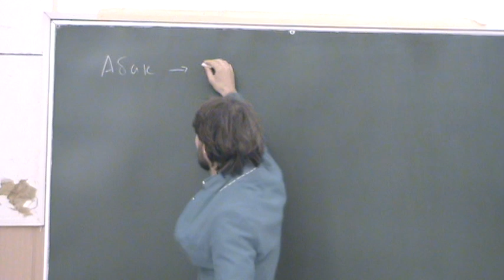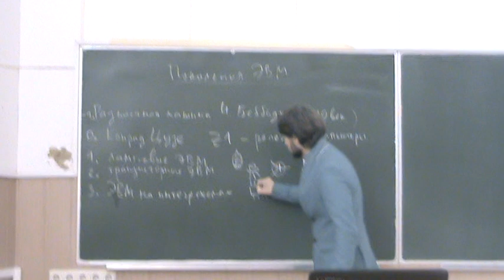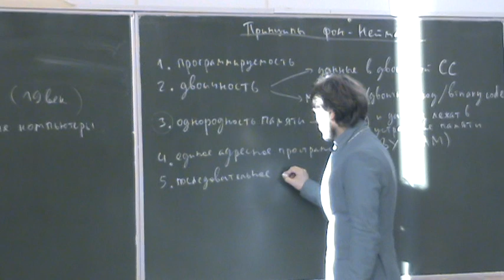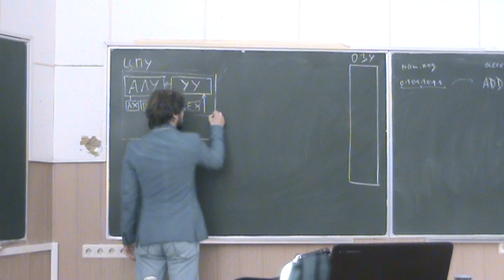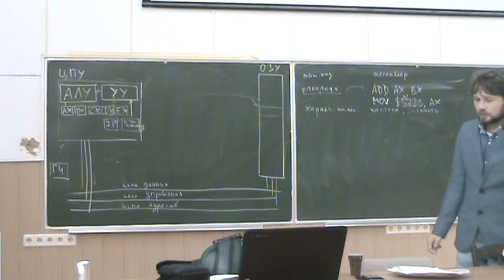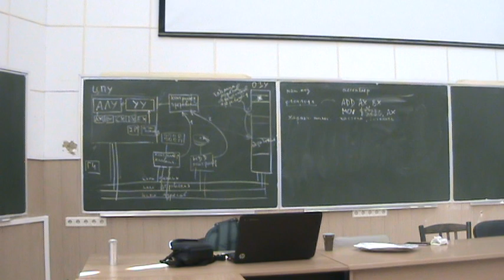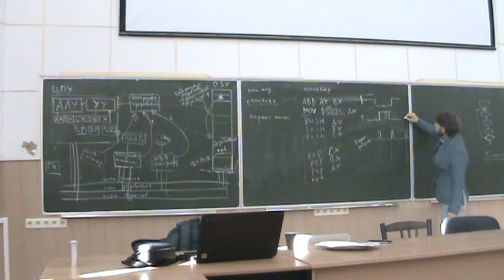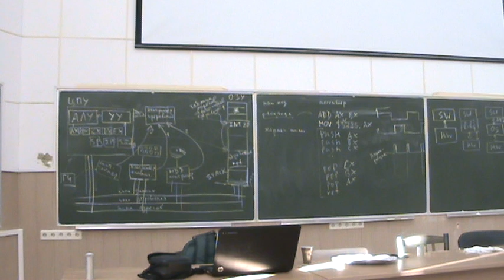ФБМФ МФТИ 2016-2017 - Информатика, семестр 1, лекция 1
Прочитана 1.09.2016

Темы, рассмотренные на лекции:
- Поколения ЭВМ
- Принципы фон-Неймана
- Основы архитектуры ПК
- Операционная система и приложения
- Интерпретируемые приложения и их плюсы